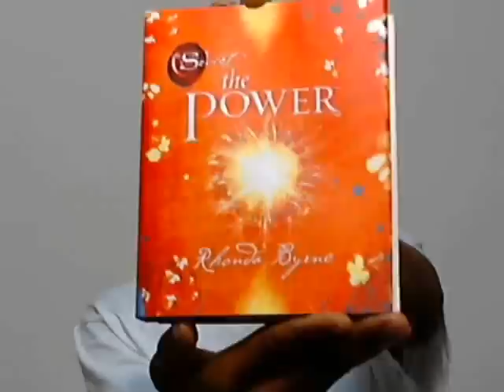MONEY: Tips from Author-Rhonda Byrne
To order Rhonda Byrne's books (The Secret; The Power; The Magic) click this webpage